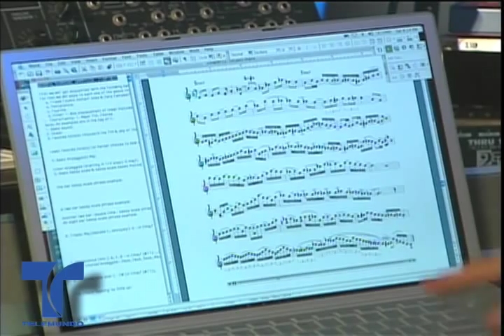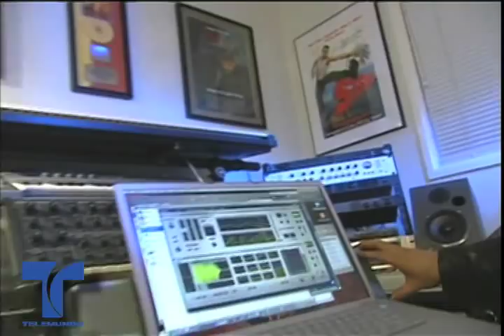Pedro Eustache, interviewed by Telemundo Network 2004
Talking about woodwind players, we live in a time of explosive growth in both musical level & technical command in instrumental music. There are extraordinary flautists, phenomenal saxophonists, marvelous woodwind players, amazing masters in flutes and woodwinds from different cultures of the world, and they ALL are absolutely powerful at what they have specialized in.